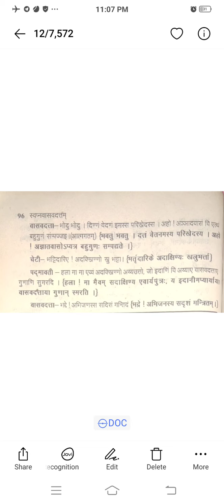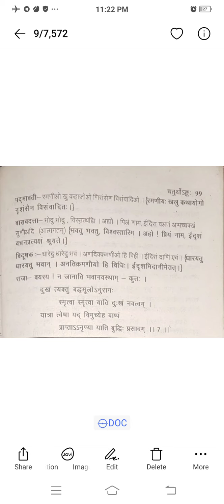37 स्वप्नवासवदत्त्तम् चतुर्थ अंक 5,6,7शल्ोक वय्ाखय्ा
DR PK VAISHNAV